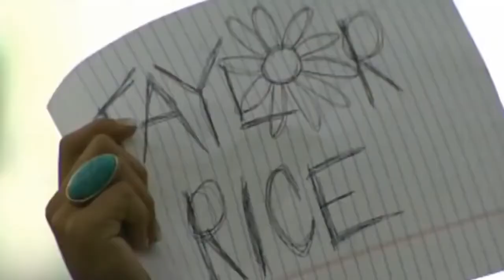Military Mom Surprises Daughter